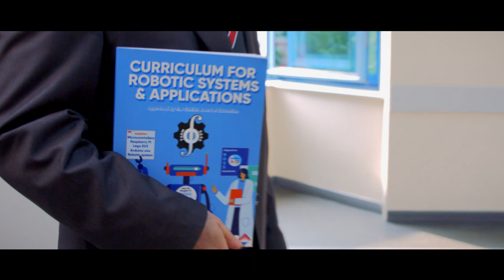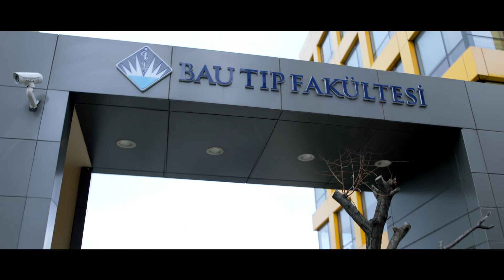FRC Team 3646 INTEGRA- 2020 Chairman's Award Video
2020 Chairman's Award videomuza hoş geldiniz!

Kısaca özetlememiz gerekirse, bu takım robot yapar.

"Infinite Recharge" sezonu boyunca INTEGRA 3646 olarak canlı hayatına dokunan gerçek işler peşinde koşarak, milyonlarca kişiye ulaşmayı başardık. Bir elin nesi varsa, iki elin sesi vardır; bizlerin arkasında duran ve hiçbir zaman desteklerini esirgemeyen onlarca büyüğümüz sayesinde projelerimiz somut temeller üzerinde büyüyüp filizlenmeye devam etti.

Bizlere kapılarını açıp, takımımıza ailedenmiş gibi davranan ve uluslararası alanda ülkemizi en prestijli şekilde temsil eden BAYKAR Makina'dan yüksek teknoloji üretiminde millileşmenin öneminin;
gökyüzünün derin maviliklerinde süzülerek bayrağımızı en yükseklerde dalgalandıran Türk Yıldızları Filo Komutanı Esra Komutanımızdan imkan verildiğinde kızların yapacaklarının limitinin yıldızlar ve ötesi kadar olduğunun, Sanayi ve Teknoloji Bakanımız Sn. Mustafa Varank'tan geleceğin mühendisleri olarak ülkemizi ve dünyayı kalkındırmak ve çok daha güzel günlere taşımak için üzerimize ne kadar büyük bir sorumluluk düştüğünün; sponsorumuz Modyo TV'den sesimizi ne kadar çok insana duyurabileceğimizin; Azerbaycan Milli Eğitim Bakanlığından STEM ve FIRST eğitimi için gelen 35 öğretmenimizden yaptığımız işlerin sınırları aşarak dünyanın dört bir tarafına yayıldığının farkına bir kez daha vardık.

INTEGRA 3646 olarak, bizler robot yaparız, aynı zamanda 5 kıtada STEM eğitimi
veririz, yeni robotik takımları kurararak öğrencileri mühendislikle tanıştırırız, ortaokul ve liselerde okutulmak üzere kitaplar ve öğretim programları yazarak milyonlarca öğrenciye ulaşırız.

Mesafa ve engel tanımaksızın dünya çocuklarına rehberlik eder, emniyet güçlerine destek olmak için öğrendiklerimizle bomba imha robotu tasarlar ve üretiriz. Yaptıklarımızla cana dokunup, üretim ve millileşmenin önemini günde 4 milyon insana ulaştırırız. İstakbalimizi göklerde arar ve yüksek irtifa balonlarıyla dünyanın 35.000 metre yukarısına çıkarak uzay taşımacılığı yapabilen tek robotik takımı oluruz.

Biz robot yaparız ve tıp doktorları eşliğinde hastalıkların teşhisinde kullanılabilecek tıbbi cihazlar tasarlarız. Dünyanın en büyük fuarlarına katılır, geleceğe yön veririz. Türkiye’nin gururu öncü firmalarla inovatif iş birliklerinde bulunarak uluslararası arenada ülkemizi gururla temsil ederiz.

Yaptığımız tüm bu projelerin hayata geçmesinde bizlerin en büyük destekçileri olan FenTek'in anne ve babası Semra ve Enver Yücel Hocalarımıza, genç ve yakışıklı bir abimiz olarak bizleri her zaman destekleyen Hüseyin Yücel Başkanımıza, hem ablalarımız hem de Genel Müdür ve Yardımcılarımız olan Özlem Dağ, Hale Güneş ve Özge Aslan Hocalarımıza, OKULYAPI'nın tüm çalışanlarına, robotumuzu tasarlamada en büyük destekçimiz olan Autodesk Türkiye'ye, Osman Öztürk Müdürümüze; bizlere fizik dersi verip, millileşmenin ve teknoloji üretmenin önemini bıkmadan-usanmadan defalarca anlatan, ufkumuzu genişleten Özdemir Bayraktar Amcamıza, video çekim sürecinde objektiflerin arkasından bizi destekleyen Enes Abi ve Şebnem Ablamıza, INTEGRA kültürünü bizlere aşılayan mezunlarımıza ve yıllardır gece gündüz demeden yanımızda olan Tolga Hocamız, Neslihan Hocamız ve Anıl Abimize sonsuz teşekkürlerimizi ve saygılarımızı sunarız...

En zor zamanlarda bizleri müzikleriyle motive eden ve yaratıcılığımızı yeşillendiren BTS, Lady Gaga, Cher, Neşet Ertaş, Edith Piaf'a da teşekkürü kendimize borç biliriz.

Şaka şaka.

Sonuç olarak, tekrar etmek gerekirse, biz robot yaparız.

Diğer her şeyin yanı sıra...